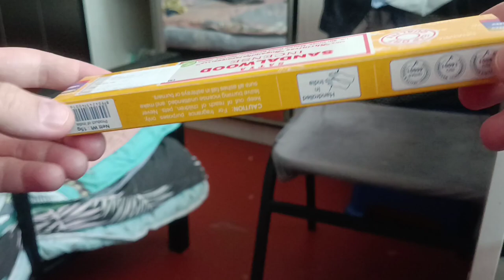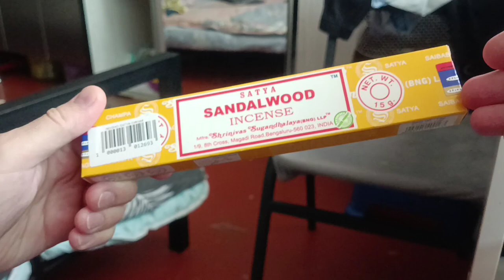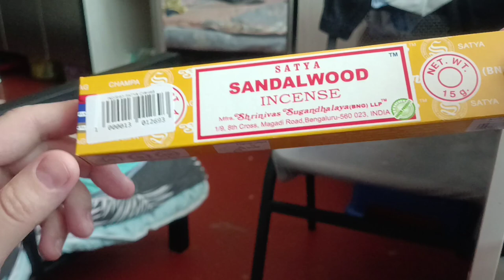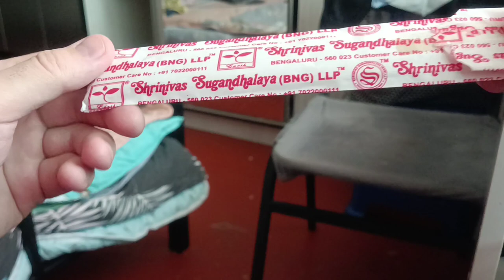САНДАЛОВЫЕ палочки за 2 БАКСА вместо ИСРЫКА. SANDALWOOD STICKS for 2 BUCKS instead of ISRYK.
Рассказываю про недорогие импортные сандаловые палочки из Индии, которые купил в Ташкенте. Показываю упаковку, достаю палочки, зажигаю, обсуждаю аромат и сравниваю с узбекистанскими методами обкуривания помещений (например, с помощью исрыка).

SANDALWOOD STICKS for 2 BUCKS instead of ISRYK.

I am telling about inexpensive imported sandalwood sticks from India that I bought in Tashkent. I show the packaging, take out the sticks, light them, discuss the aroma and compare them with Uzbek methods of fumigating rooms (for example, using isryk).